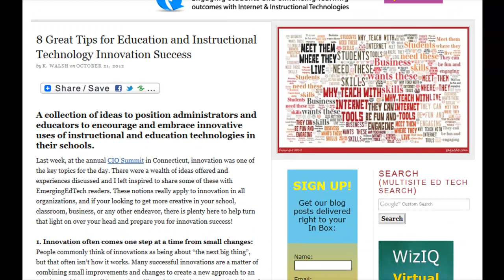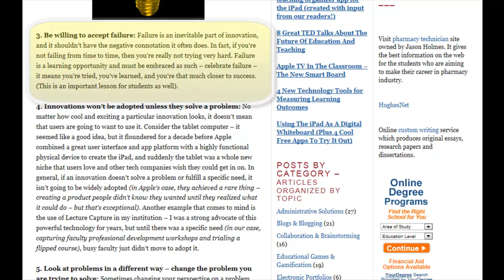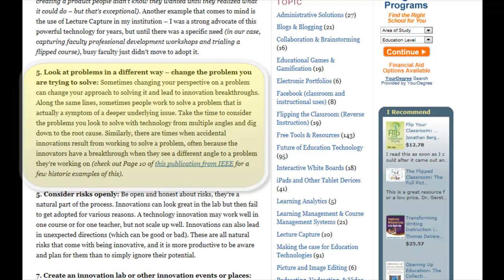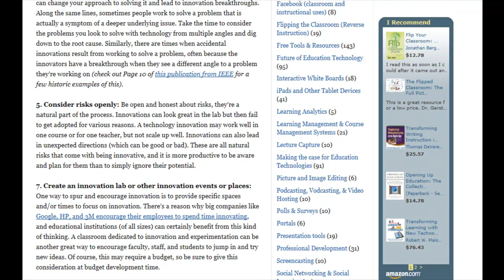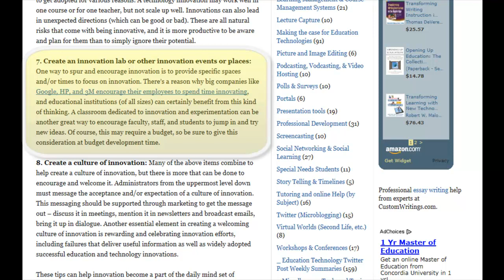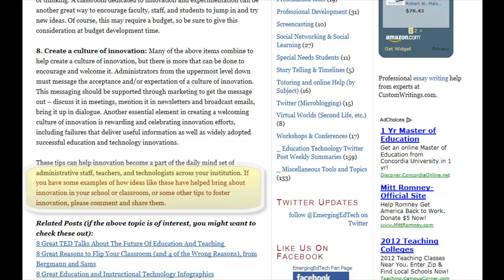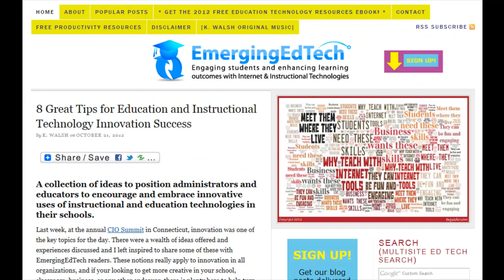8 Great Tips for Education and Instructional Technology Innovation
This video blog entry is a companion to the article of the same title on EmergingEdTech.com [URL

A collection of ideas to position administrators and educators to encourage and embrace innovative uses of instructional and education technologies in their schools.

Last week, at the annual CIO Summit in Connecticut, innovation was one of the key topics for the day. There were a wealth of ideas offered and experiences discussed and I left inspired to share some of these with EmergingEdTech readers. These notions really apply to innovation in all organizations, and if your looking to get more creative in your school, classroom, business, or any other endeavor, there is plenty here to help turn that light on over your head and prepare you for innovation success!

Click through to the URL to read the complete article. Thanks!